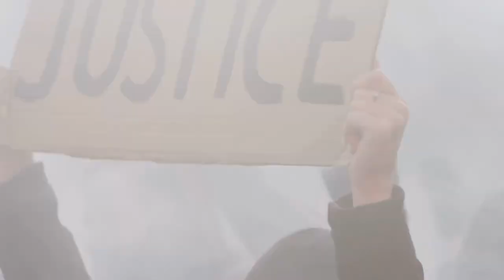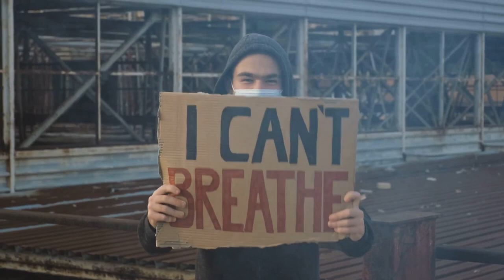Unveiling the Dark Side A History of Left Wing Dictatorships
Welcome to the iHistory channel! In this insightful and revealing video, we delve into the dark history of left-wing dictatorships over the decades. We uncover the often-hidden realities of communism, socialism, fascism, and other forms of social domination and power, all unified under the umbrella of bloodthirsty dictators and corruption.

We discuss controversial historical figures such as Nicolás Maduro, Che Guevara, Fidel Castro, Adolf Hitler, Josef Stalin, Mengistu Haile Mariam, Hissène Habré, Augusto Pinochet, Idi Amin Dada, Saddam Hussein, Francisco Franco Bahamonde, Jorge Rafael Videla, Pol Pot, Mao Tse-Tung, Benito Mussolini, Muammar Gaddafi, Papa Doc, and Kim Jong-un, and how their distorted and egocentric views of reality perverted society.

We will tackle the historical manipulations, acts of violence, oppression, and the twisted narratives that have marked these regimes. By examining these leaders and their policies, we highlight the importance of being vigilant and protecting future generations from these unscrupulous manipulators.